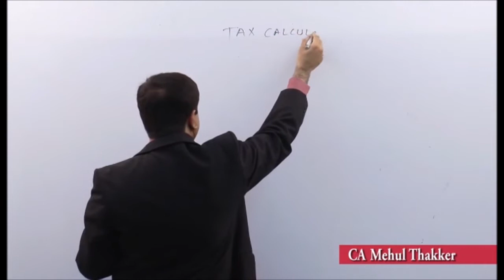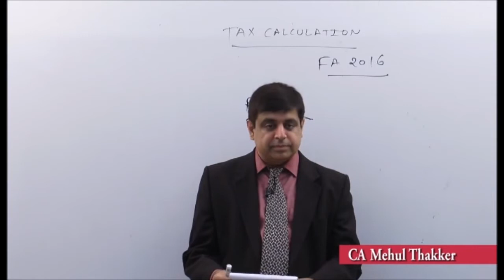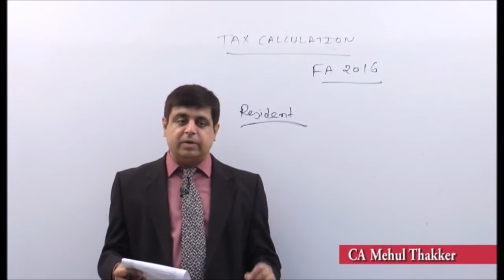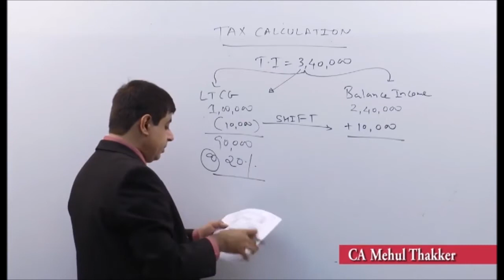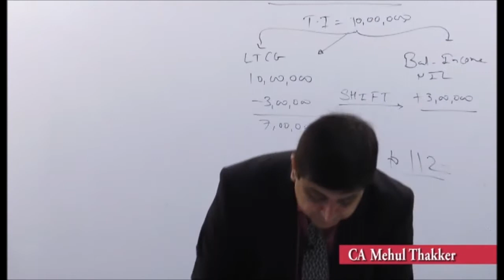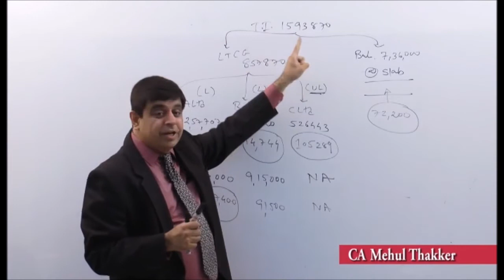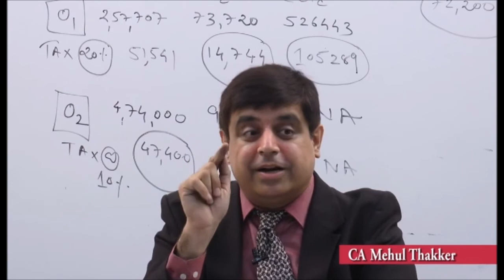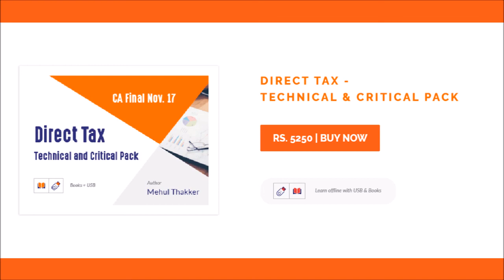CA-IPCC : Tax Calculation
DT Power Pack Revision Series for Nov 2017 attempt. Useful for CA Final/ CMA Final / CS Final students. Also useful for CA IPCC/CMA Inter/CS Inter Students.

Direct Tax - Technical and Critical Pack - Mehul Thakker Sir

This course contains 13 volumes of books and a 16GB pendrive with video lectures.

Book Highlights:

- Course material approx. 1000 pages
- Conceptual Clarity on most difficult issues under Income Tax Act
- Practicals
- Legal Case Studies
- Charts for Critical Concepts
- Pendrive contains video lectures on following critical topics:

Assessment, Appeals & Revision
- Other Procedures under the Income Tax Act including assessment in search cases
- Assessment of Various Entities
- Business Restructuring
Income Computatation & Disclosure Standards
Taxation of Charitable Trusts or Institutions

Note

- Video Lectures were recorded during live batch.
- Assesment procedure and Appeals are explained with the help of live case study.

1 Profits and Gains of Business or Profession
2 Depreciation
3 Technical Issues on Capital Gains and Deductions u/s 80IA to 80IE
4 Income From Other Sources
5 Business Restructuring
6 Taxation of Trusts and Exempt Incomes
7 Assessment of Various Entities
8 Taxation of Non-Residents
9 Assessment Procedure, Appeals & Revisions
10 Other Procedures including Advance Tax and Interest
11 Tax deduction and collection at source
12 Transfer Pricing
13 Miscellaneous Topics

CourseKart